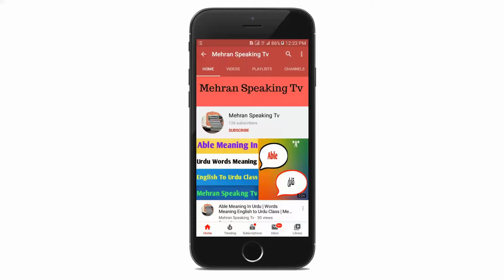Laser Meaning In Urdu